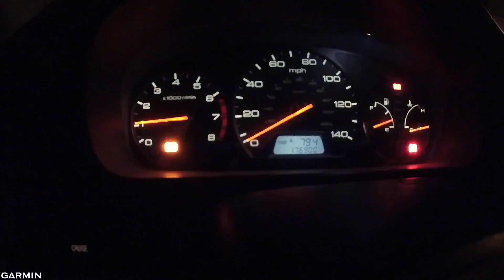20161231 Saturday Drivelapse Kansas City to Lee's Summit Missouri